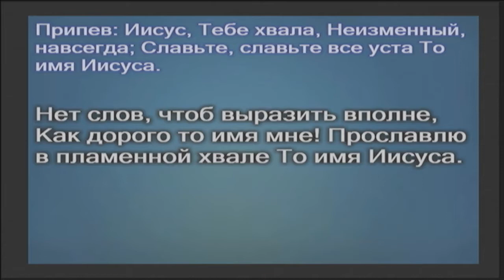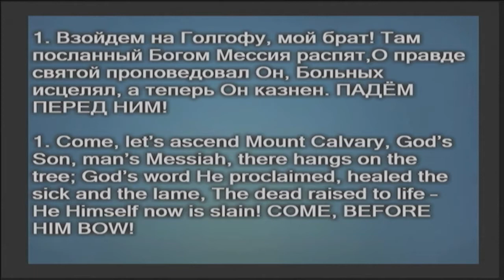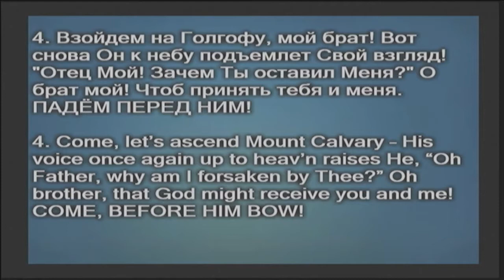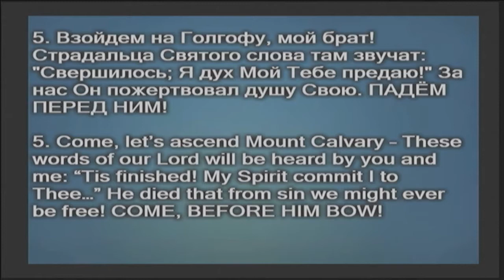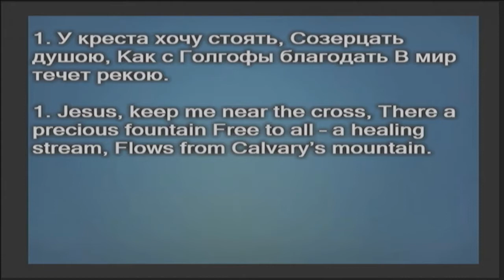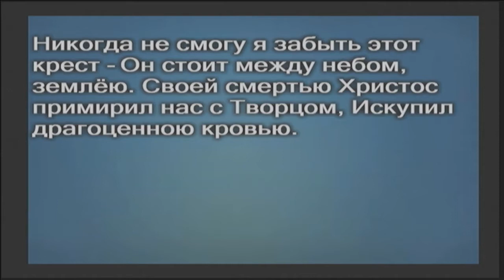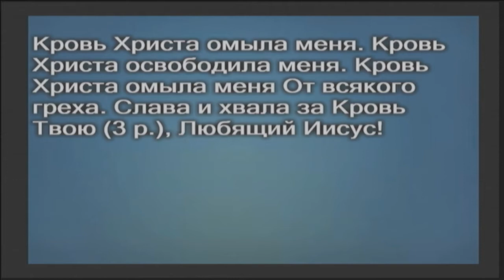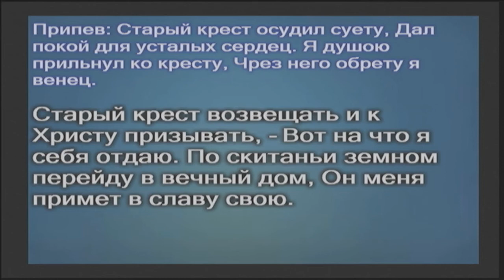05 January 2014 Sunday morning